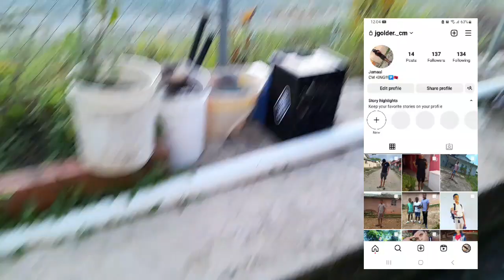The Bird Eggs That I Found Hatch! 🐣🦜